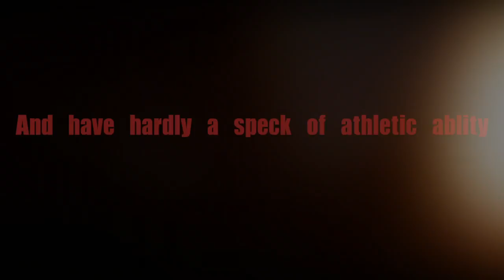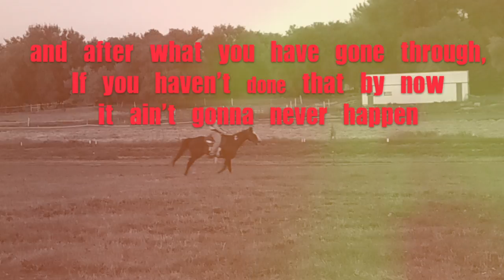You don't got to prove nothing to nobody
If anyone could tell me who made this amazing audio, please I really want to credit them.
Description to come